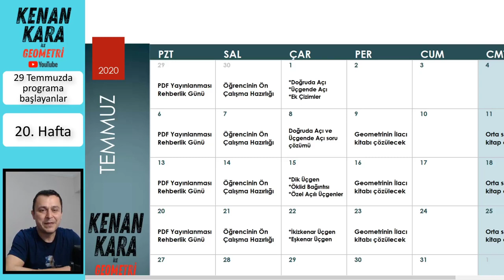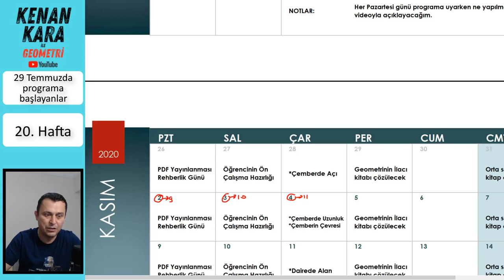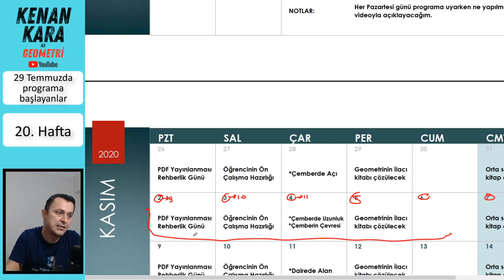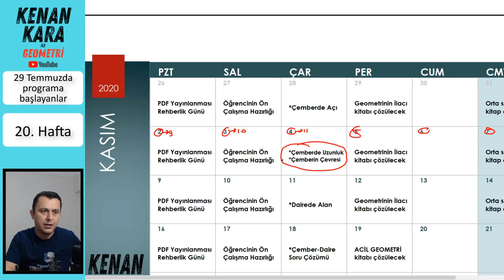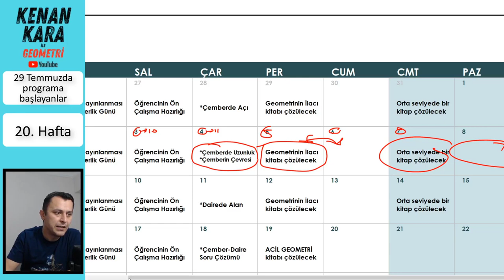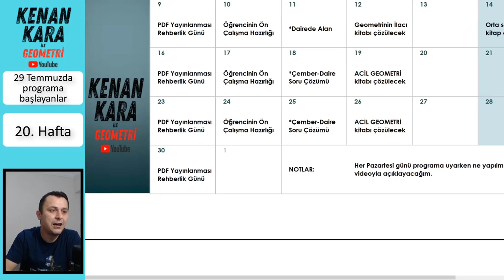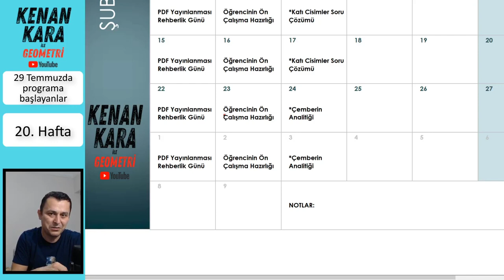Rehberlik (20. Hafta) (29 Temmuzda başlayanlar için)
Pdf için aşağıdaki linke tıklayınız